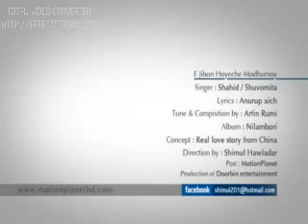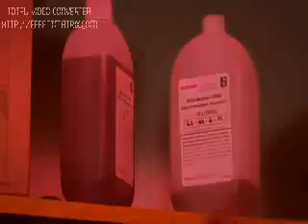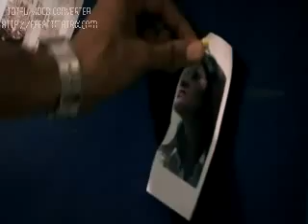NISAR NXS VADAKKEKAD 9562778954/heart touching song